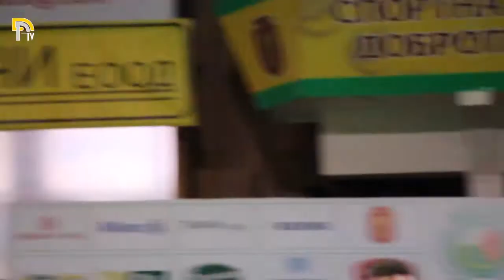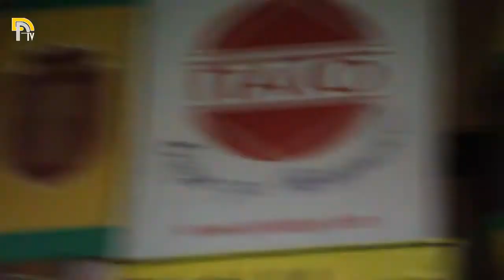Награждаване на най-добрите спортисти, отбори и треньори на Добрич за 2017 година